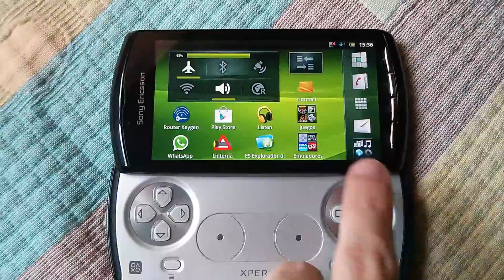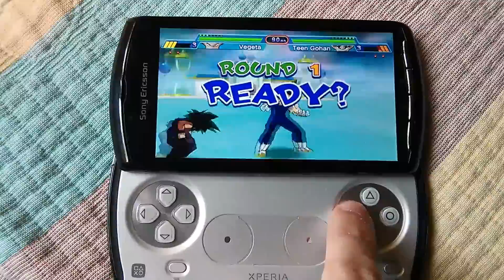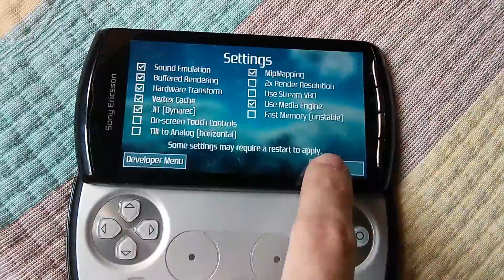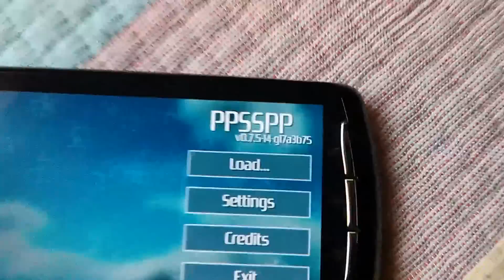Dragon Ball Z Shin Budokai on Android by PPSSPP 0.75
A little gameplay of this emulator by Henrik Rydgard running PSP Dragon Ball Z Shin Budokai. Enjoy!

Recorded with a Nexus 4 and running on Xperia PLAY.